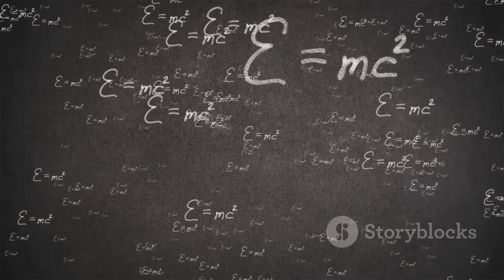White Holes: The Universe's Greatest Mysteries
Join us as we delve into the enigmatic world of white holes, one of the most intriguing concepts in astrophysics. In this video, we will explore what white holes are, their theoretical foundations, and how they contrast with black holes. Discover the implications of white holes on our understanding of the universe and their role in the fabric of space-time. Through clear explanations and engaging visuals, we aim to unravel the secrets of these cosmic phenomena, highlighting their significance in the quest for knowledge about the universe’s mysteries.

Dive into the fascinating world of white holes, the enigmatic counterparts to black holes, in this mind-blowing video! 🌌 Discover how white holes theoretically operate as cosmic fountains, spewing out matter and energy, and explore their relationship with black holes through the lens of Einstein’s theory of general relativity. We’ll discuss how general relativity describes gravity, predicts black holes, and introduces white holes as regions expelling matter. Could the Big Bang itself be a colossal white hole event? Plus, unravel the mysteries of wormholes and their potential to connect black holes and white holes. Watch now for an exhilarating journey through the cosmos! 🚀✨

OUTLINE:

00:00:00 Introducing White Holes
00:01:12 The Theoretical Birth of White Holes
00:05:33 The Big Bang as a White Hole
00:09:26 Black Holes, White Holes, and Wormholes